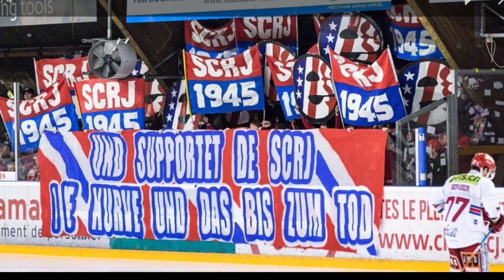SCRJ Lakers Saisonrückblick 17/18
Tripple!
Cupsieg
SL Meister
Aufsteiger

Song: Rose Tattoo - Dropkick Murphys
Bilder: scrj_fanpage / 45er Bewegig